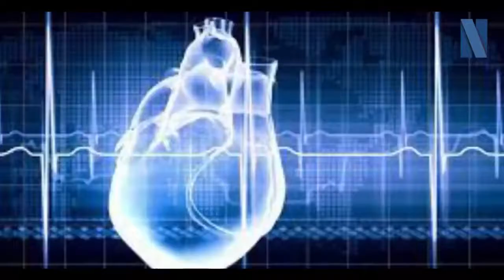The Good Dinosaur (2015) Film Explained | Good Dinosaur Arlo Dino Summarized | Nightflix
The Good Dinosaur (2015) Animated movie explained. The American Fantasy computer Animation film “Good Dinosaur: Arlo Dino” story is summarized with a complete ending explanation. The plot revolves around the courage and behavior of a dinosaur family. Actually, the story started when three dinosaurs were born to a dinosaur couple. Two of their babies were active while the third one named "Arlo" was so shy and small in height. He appeared weak. Days go by, other siblings of "Arlo" begin performing many chores and tasks, but "Arlo" is unable to do any work due to his lack of courage and tiny size. His father teaches him not to be afraid of anything and if he performs a great task, he'll be allowed to paste his footprint on a wall as a sign of courage and victory as others did.

When Arlo's father notices his weakness, he takes him to a river where he teaches Arlo to face the situation but suddenly, it starts raining and the flood wreaks havoc. Unfortunately, Arlo's father is taken away by the heavy flow of water, and Arlo is left sad and shaken.

This is my favorite adventure movie because it has a twist of dramatic moments that stole everyone's heart, and I also wept because I fell deeply into its narrative. The plot is captivating and appealing. This film is a masterpiece that teaches us how to deal with life's pressures.